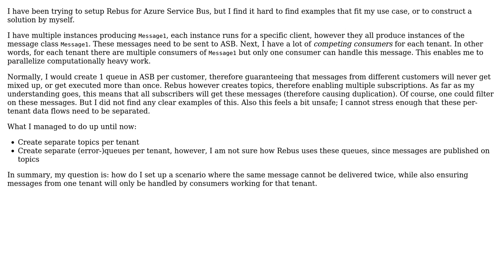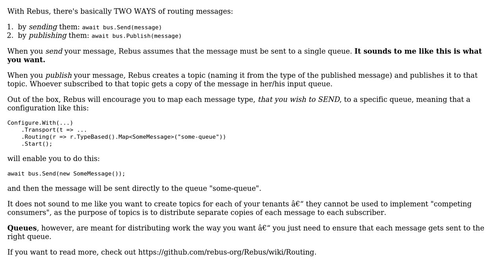Rebus with Azure Service Bus, Competing consumers and multi-tenancy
With thanks & praise to God, and with thanks to the many people who have made this project possible! You are responsible for your own actions.